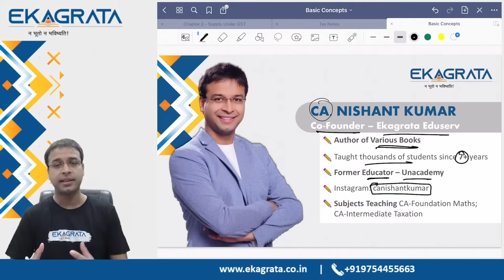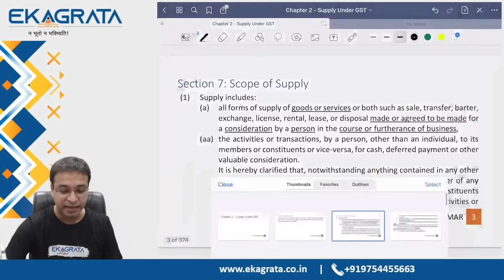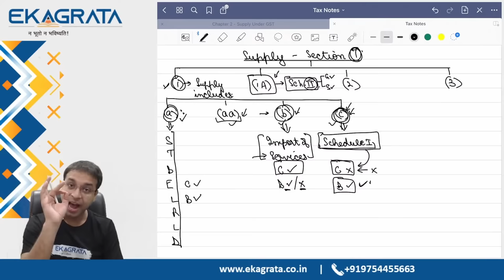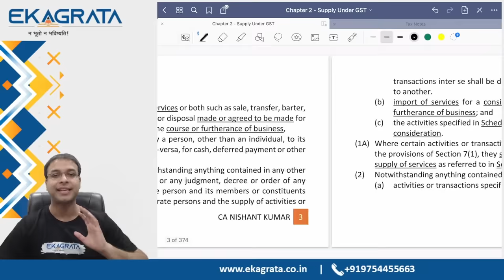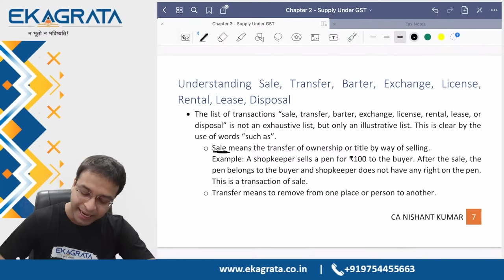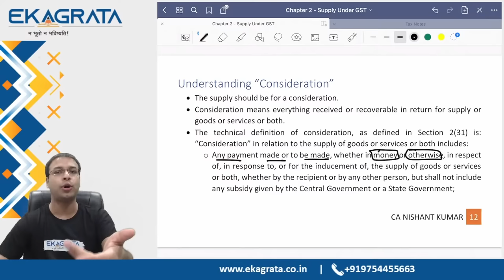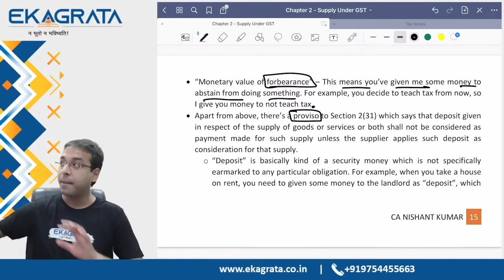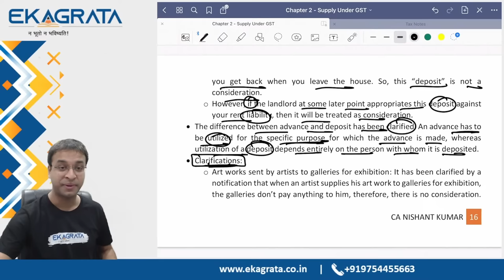CA INTER | GST | Supply Under GST - Part 1 | Lecture 3 | CA. Nishant Kumar